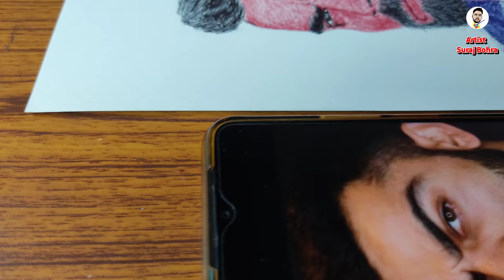Drawing Virat Kohli - Timelapse ॥ Scribble art of Virat Kohli ॥ Artist Suraj Bohra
Drawing Cricketer Virat kohli using three ballpoint pens ✒ ✋, i am using scribble method to draw this amazing portrait of kohli.

Drawing Materials which I Use :-

A4 size  ivory Sheet .
Graphite Pencils:- Tombow mono 100, Artline Dark Pencils, Apsara light pencils, 0.5(HB) Camlin Mechanical pencil, Sakura 0.3 (B) , Sakura 0.5(2B)

Erasers:- kneaded eraser, tombow mono zero round shape, normal eraser, tombow plastic eraser.
Blending stumps, One Brush,

Brustro watercolor paper (300gsm) cold pressed. 👇

Camlin Watercolor Cakes. 👇

0.3 Sakura Mechanical pencil for outlining. 👇

All Materials u can buy from Amazon 👆🏻

ipl live
cricket
cricket news
cricket highlights
virat kohli drawing
virat kohli painting
portrait drawing
sketching
watercolor painting
pencil drawing
landscape painting
drawing virat kohli
scribble art of virat kohli

credit:-
composer - Jakes Bejoy